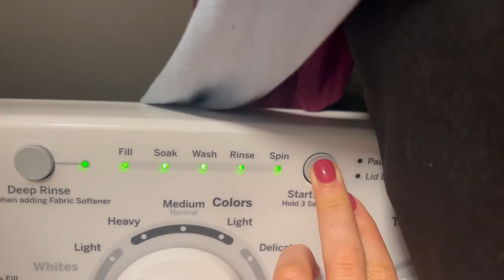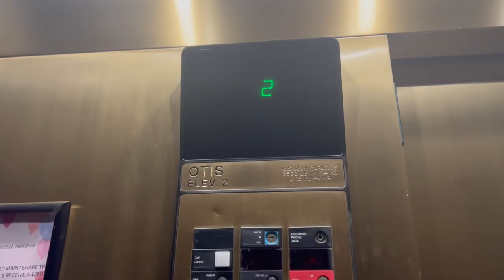DAYS IN MY LIFE AS AN NBA DANCER: Game days, alumni weekend, nuuly haul, behind-the-scenes, + more!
Hi everyone!! Welcome to another vlog💛 In this video, I take you through several days in my life as an nba dancer for the Memphis Grizzlies, which include game days, alumni weekend, performances, behind-the-scenes, rehearsals,  mornings, church, moments with friends, life chats, my first Nuuly haul, and more!!

This video is all about leighton sanders,days in my life,days in my life vlog,days in my life as an nba dancer,day in the life of a dancer,day in the life of a professional dancer,day in the life of a professional athlete,dance team game day vlog,pro dancers,josh and sav,michelle reed vlogs,behind-the-scenes dance practice,week in my life vlog,work week in my life,nuuly haul,spring clothing haul 2023,dance team auditions,game day performance,nfl dancers,ashley hetherington,dance